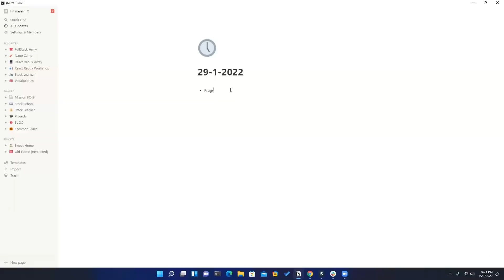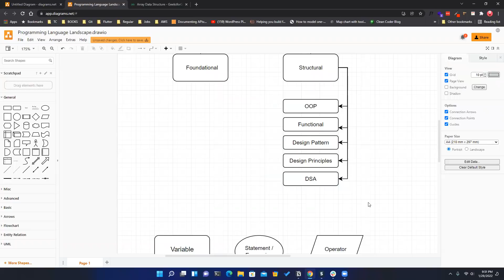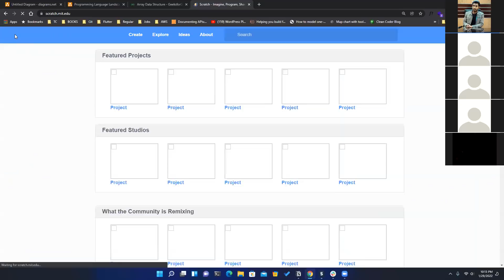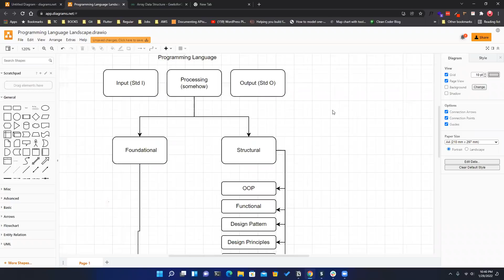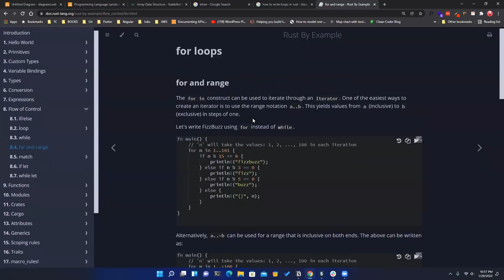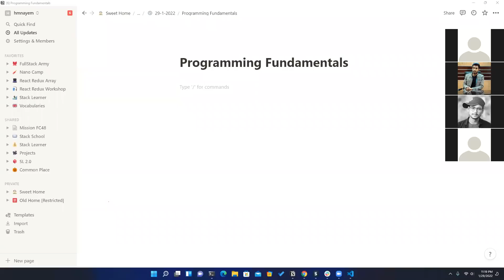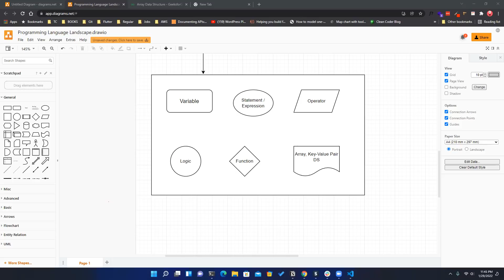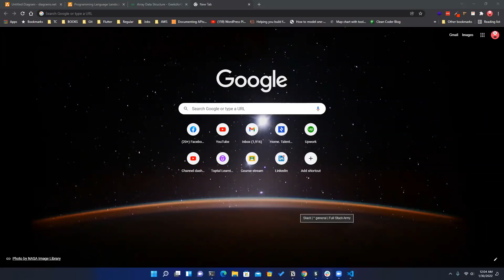Lecture 3: Programming Language Foundation - A Bigger Landscape | Full-Stack Army | Stack Learner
In this lecture, we discussed programming language fundamental concepts, what to learn what not to learn, which topics are important, and a lot of other things.

Full-stack Army - Complete MERN Stack Journey in Bangla